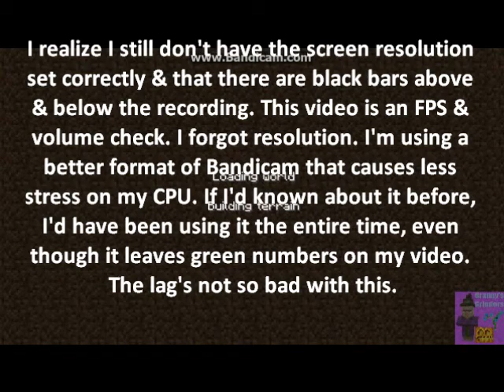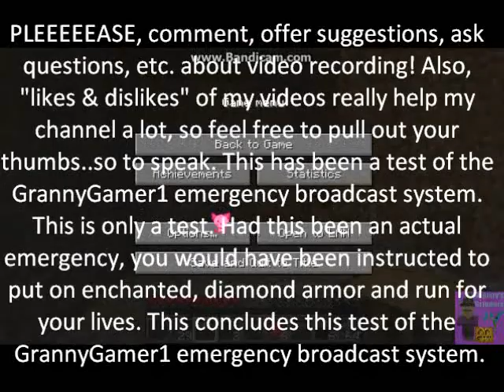Snapshot Experiment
I've been fiddling with computer, game and recording software settings. This isn't great, but it's playable and watchable. Tell me what you think!
GrannyGamer1 is creating
Minecraft Server, Domain, videos, homemade merchandise
Progressive Minecraft gaming. There's no wrong way to play. Minecraft for people with disabilities, people of Color, LGBTQI, etc. Everyone welcome!

Today, a carpy laptop, cheap gaming headset & freeware. tomorrow. not revealing Evil Plan!

Amazon Wish List

Here, we'll discuss tactics, strategies, making the game accessible to people with disabilities.

In fact, we'll discuss a lot of ways gaming can be more accessible to lots of people who are often marginalized -- and not just from gaming!

I'd hug you, but my arms don't bend.

MineCraft gaming for people with disabilities.